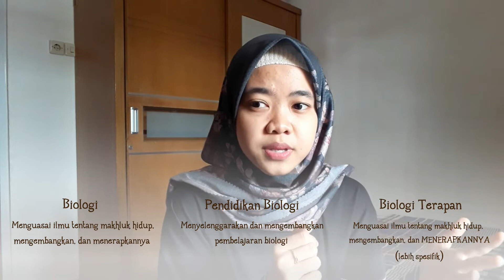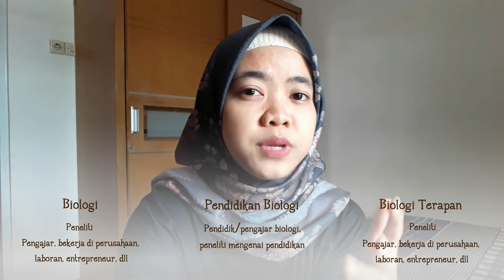PERBEDAAN Jurusan Biologi Murni, Pendidikan Biologi, dan Biologi Terapan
Halooo 👋🏻 Video ini membahas mengenai perbedaan jurusan biologi, pendidikan biologi, dan biologi terapan, dilihat dari tujuan, mata kuliah, gelar, dan karirnya.

untuk yang mau menambahkan/mengoreksi, bisa komentar di bawah yaa :)
atau yang mau tau lebih lanjut, bisa komentar di bawah juga :)

sampai jumpa di video berikutnyaa 👋🏻

Mari terhubung denganku di LinkedIn, Blogspot, Instagram, dll di link berikut